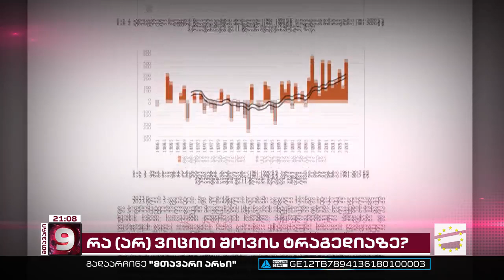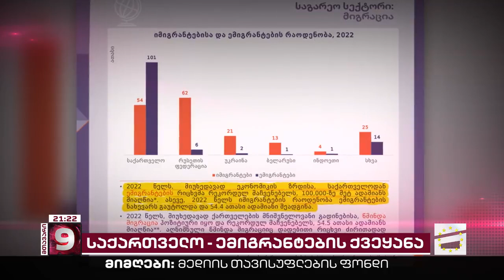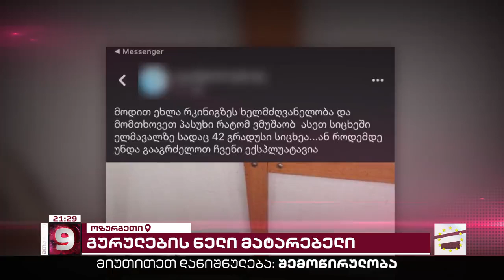მთავარი 9 საათზე - 13.08.2023